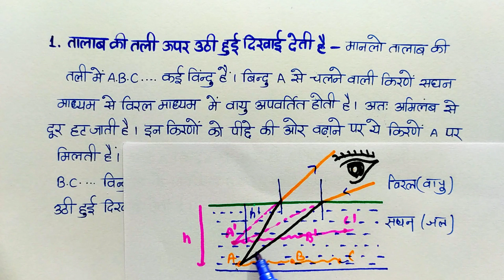L-14 Ch-9 तालाब की तली ऊपर उठी हुई दिखाई देती है क्यों ? अपवर्तन का उदाहरण | 12th Physics 2024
प्रकाशिकी Optics